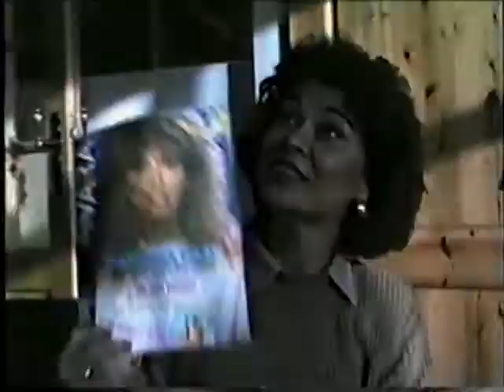PetrusSandy1 - Op de Macks Visser .avi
PetrusSandy1 video of Op de Macks Visser - Holland